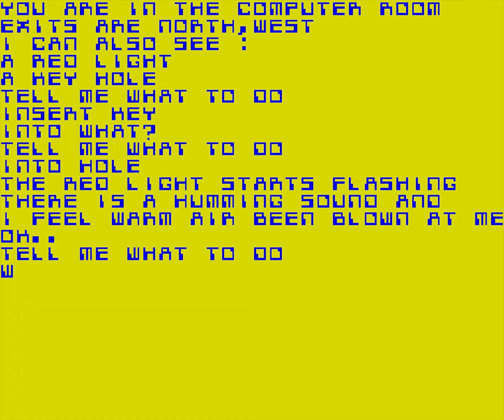Adventure C: Ship of Doom [Longplay]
What do you think of this Adventure C: Ship of Doom longplay for the ZX Spectrum ?

Developed by: Charles Cecil
Published by: Artic Computing Ltd
Played by: Gremolin